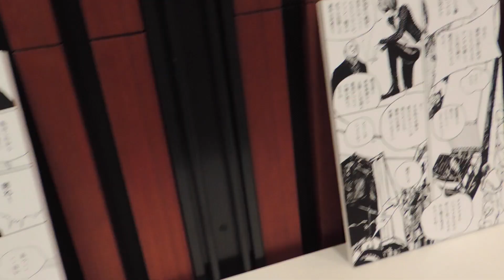Siryosei Expo 8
Mandarake Siryosei Expo 8

Tokyo Toy Fiend goes inside Siryosei Expo 8!

for more info on this event!

jams by Voodoo Glow Skulls